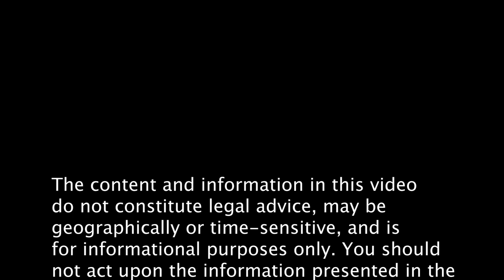Ron Watermon: Filmmaking for All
In this episode, Pete Salsich III chats with Ron Watermon, the Founder and CEO of StorySmart.

Don't miss this chance to delve into Ron's personal journey and discover his efforts to ensure that the world of filmmaking storytelling is inclusive for everyone.

Original Theme Song composed by Brent Johnson of Coolfire Studios.

Learn more about THE SCREEN LAWYER™ TheScreenLawyer.com.